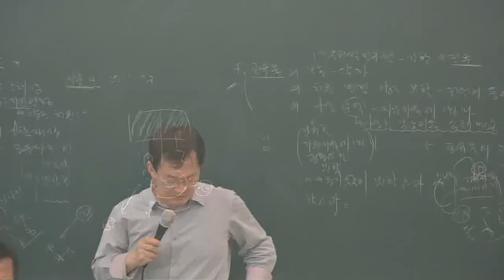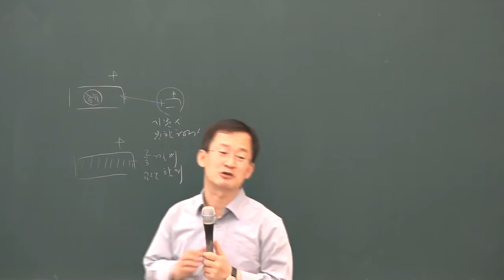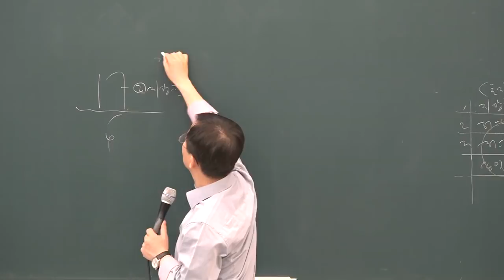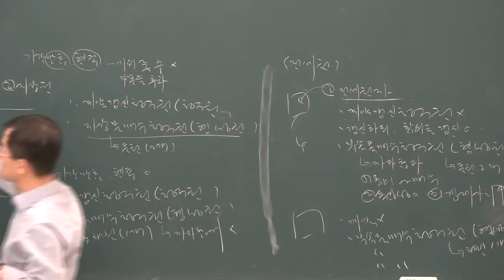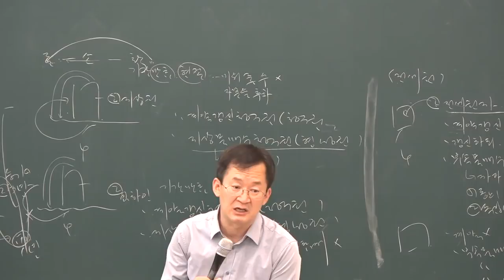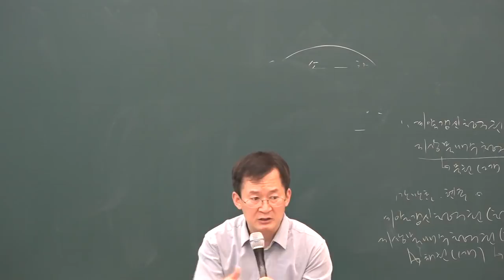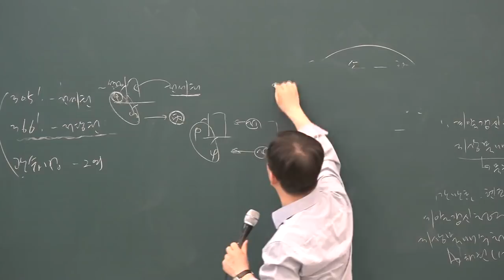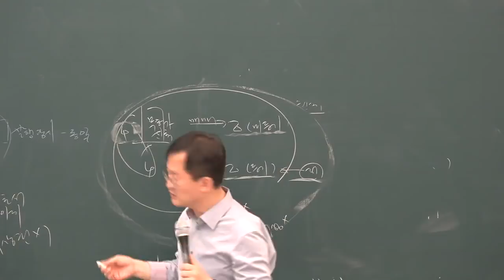[공전무] 2019년 공인중개사 민법 및 민사특별법 심화이론 6-19